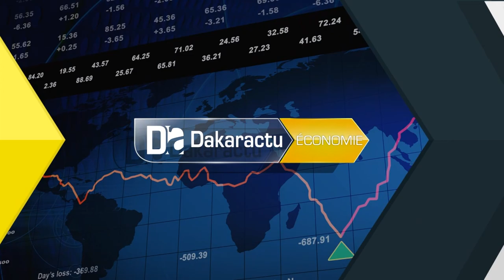Production sécurisée de l’ECO D’ERNEVILLE propose la recherche de nouveaux partenaires